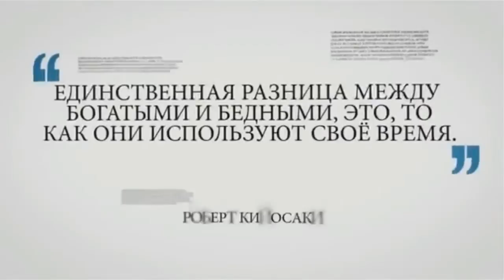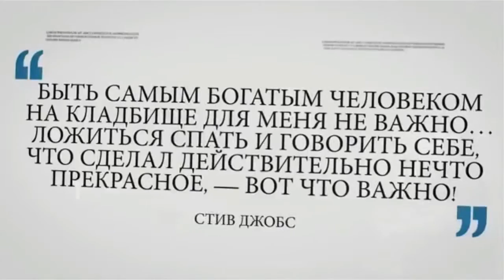Цитаты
Аруу Эл